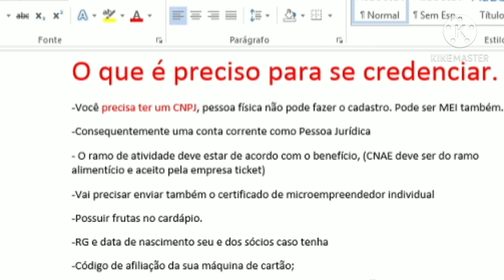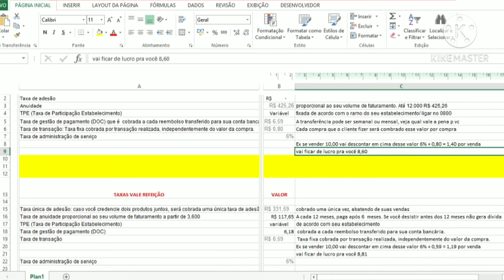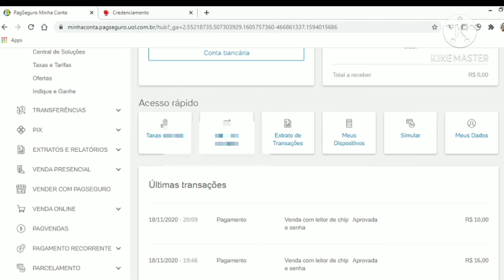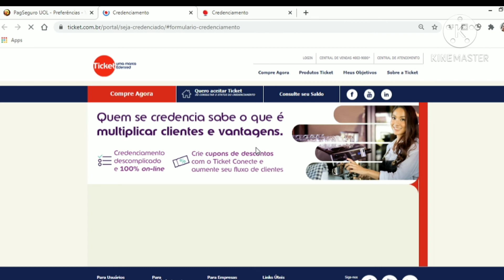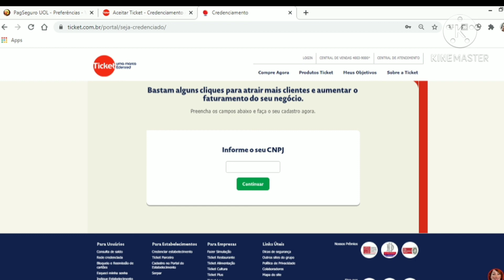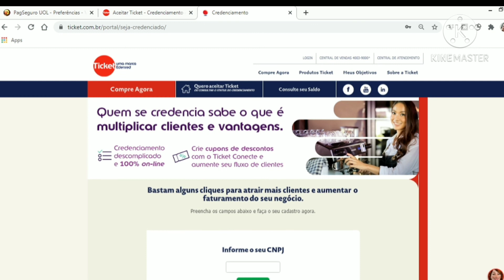Aceitar ticket no meu estabelecimento compensa? Quais as taxas e valores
Neste vídeo falo sobre COMO ACEITAR O VOUCHER TICKET em seu estabelecimento.
Dou o meu posicionamento em relação se compensa ou não aceitar a ticket.
Falo o que é preciso para se credenciar, e também sobre as TAXAS E VALORES.